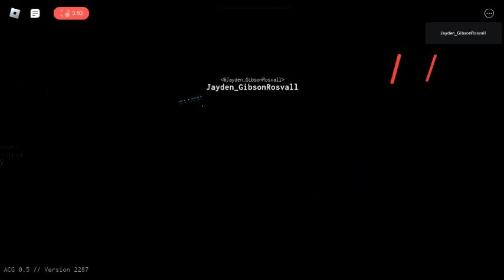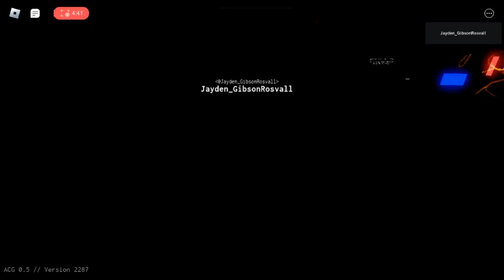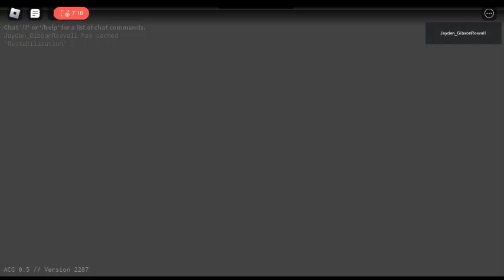I did not survived again in A core game (Indev) of Roblox in my private server.